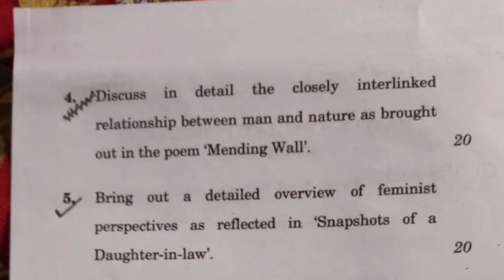MEG 6 | AMERICAN LITERATURE | DECEMBER TERM END EXAMINATION 2022 QUESTION PAPER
OLIVER TWIST MOVIE EXPLAINED IN HINDI | Novel by Charles Dickens

BE WITH YOU KOREAN MOVIE EXPLAINED IN ENGLISH

THE CALL OF THE WILD MOVIE EXPLAINED IN HINDI

A Story of an ugly girl who became the most beautiful women |येनिफर की कहानी

A mysterious tale of time travel | समय यात्रा की एक रहस्यमय कहानी

You can also support our initiative financially. For digital payments:
Google Pay UPI id : ndutta06@oksbi  / 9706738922
PhonePe UPI id : duttanayan3@ybl

AMERICAN LITERATURE | MEG 6

AMERICAN NOVEL | MEG 11